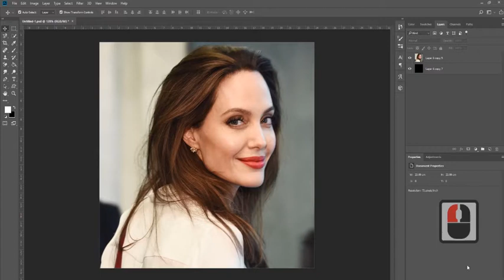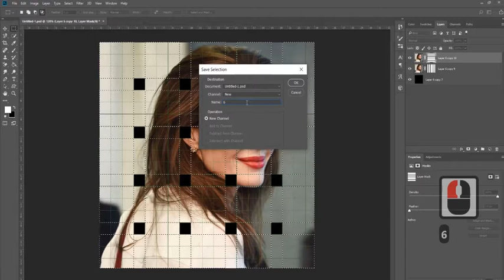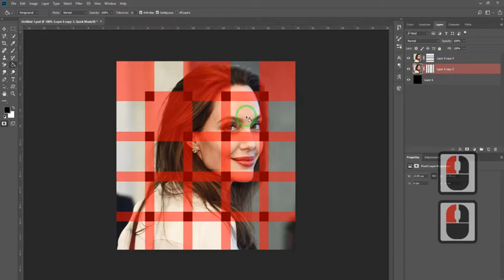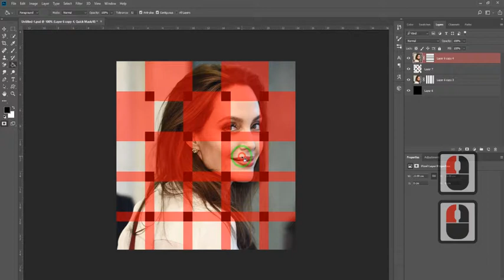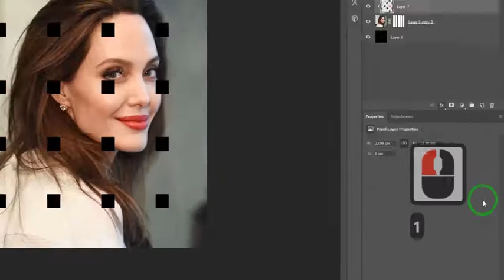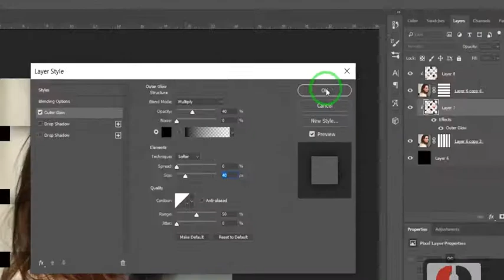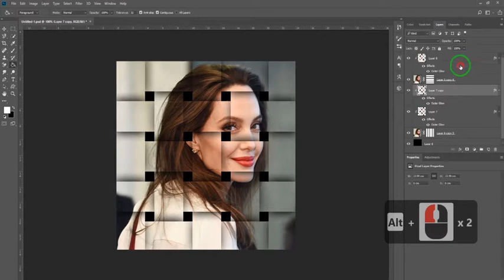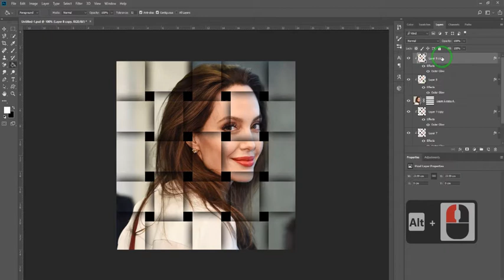Texture effect in Photoshop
In this educational video, you will learn in the simplest way how to apply a textured texture effect to any of your favorite photos with the help of Photoshop in a few steps to give a more attractive effect to your images.
 👆 Click to see more contents👆
Stay with us .